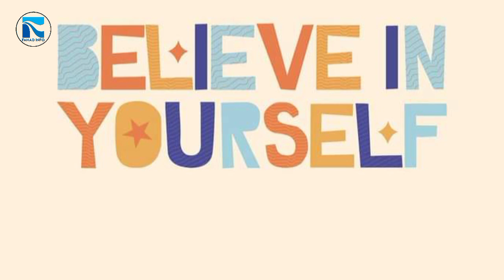Tibia Fibula Fracture Recovery||aj mere fracture ko 380 din pure hugye ||aj mane Cricket bhi khela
Deit For Bone Fracture Healing

Opd with Doctor

Fracture ke bad ketna wieght utha sakte hain

Taking Part After 8 months in football